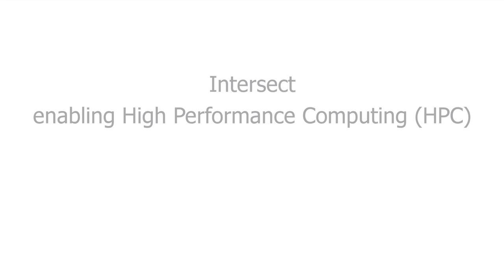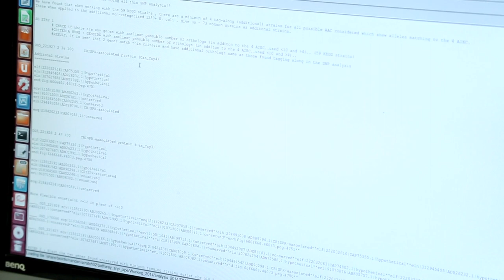Enabling Bioinformatics via High Performance Computing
Interview with Prof Marc Wilkins, Director Ramaciotti Centre for Genomics